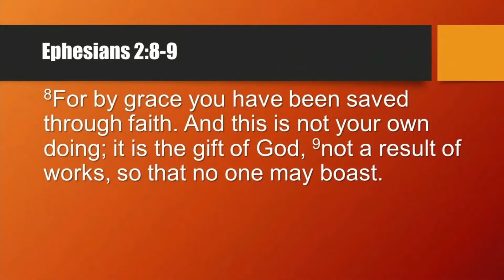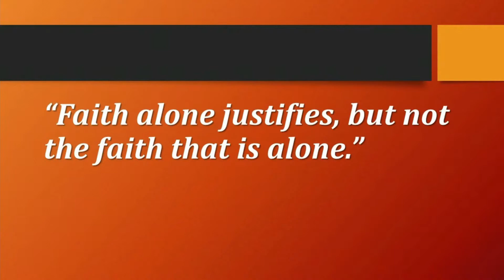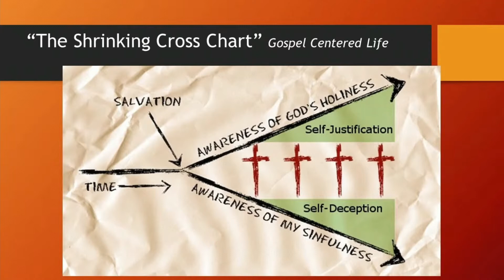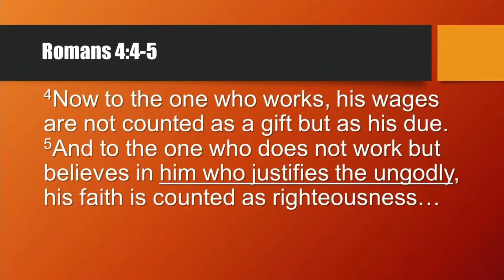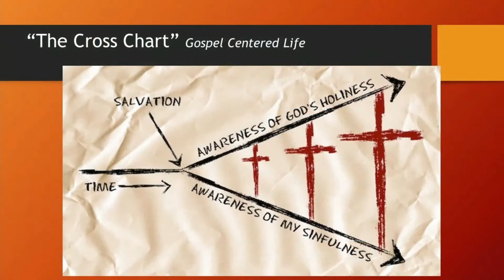7-24-22 - Only the Gospel - Romans 4:4-5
7-24-22 - Only the Gospel - Romans 4:4-5 - Peter Wang

God’s grace counters our culture and our human nature in the most profound way, so much so that we can understand the gospel in theory, but fail to grasp its counterintuitive implication.

The real key to transformation is then this: to the degree we grasp Christ’s love for us, to that degree and that degree only are we able to live into his story. I will talk about my own experience of this in the birth of my son Carson. It’s a story of grasping how high, how deep, how long, and how wide is the love of Christ. Pastor Peter Wang's message is from Romans 4:4-5.